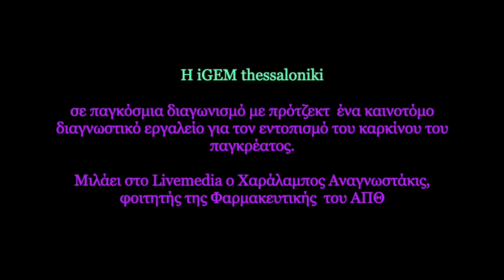Διαγνωστικό εργαλείο για τον εντοπισμό του καρκίνου του παγκρέατος από την ομάδα iGEM Thessaloniki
Ο  Χαράλαμπος Αναγνωστάκις, φοιτητής του Τμήματος Φαρμακευτικής του ΑΠΘ και μέλος της  φοιτητικής διεπιστημονικής ομάδας του iGEM Thessaloniki μιλάει στο Livemedia για το  πρότζεκτ  που ετοιμάζει η ομάδα και αφορά σε ένα καινοτόμο μοριακό διαγνωστικό εργαλείο για τον εντοπισμό του καρκίνου του παγκρέατος σε πρώιμο στάδιο. Με το συγκεκριμένο πρότζεκτ η εντεκαμελής ομάδα θα συμμετάσχει στον Παγκόσμιο Διαγωνισμό «iGEM Competition» που αποτελεί μία πρωτοβουλία του Πανεπιστημίου MIT.